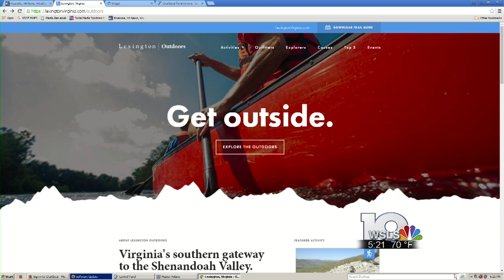Stop 8: Rockbridge County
WSLS 10